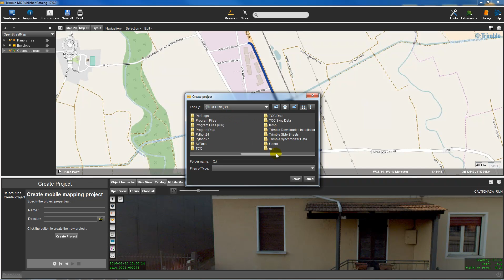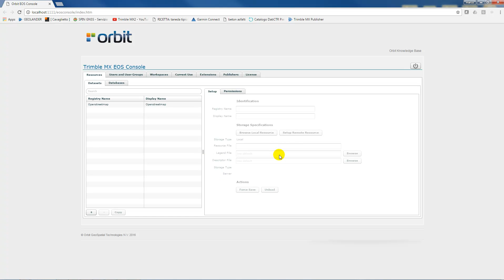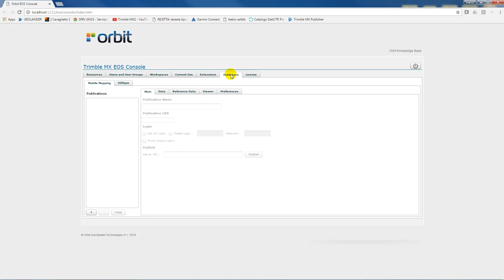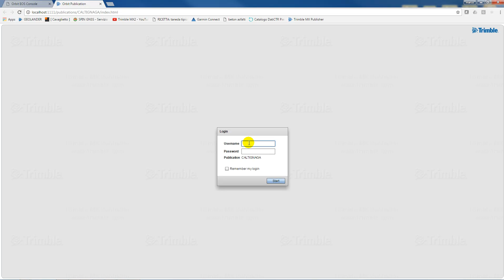2.14 - Uploading a project on the publisher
This video shows workflows for Trimble MX7 and TrimbleMX  software for Geospatial applications